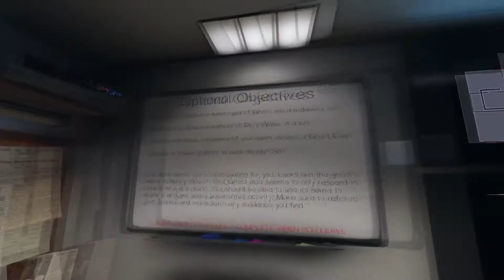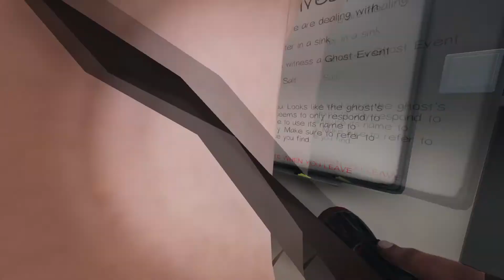Grandma broke her house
Ghost did some hackers